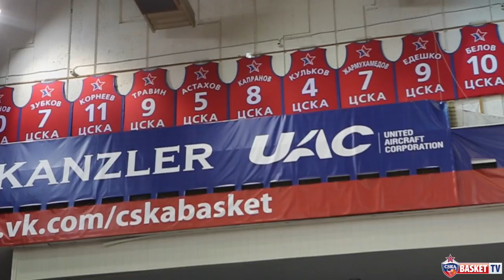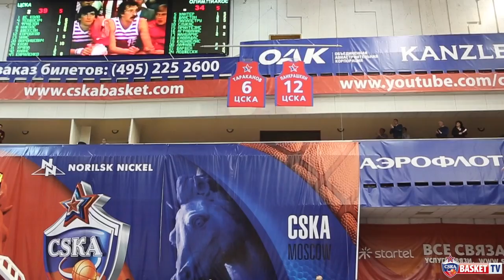В ЦСКА увековечили майки Сергея Тараканова и Виктора Панкрашкина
В большом перерыве игры Евролиги ЦСКА-Нижинй Новгород под своды УСК ЦСКА были подняты майки двух легендарных игроков: Сергея Тараканова и Виктора Панкрашкина.